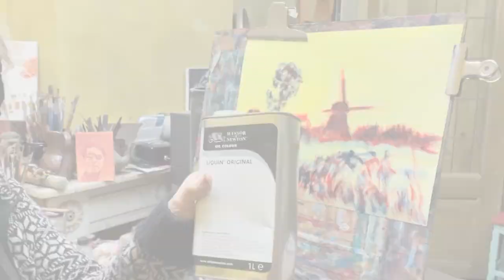Oil Painting landscape with Mill by Ella Looise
Painting landscape with Mill tutorial by Ella Looise, an oil painting with the Old Masters painting techniques. I paint the landscape with diluted oil paint in the first layers of the painting. I dilute the paint with White Spirit. If you paint with acrylic, dilute it with water!

Happy painting! Ella🎨
Did you like this video? Then do 👍 so I can reach more people...